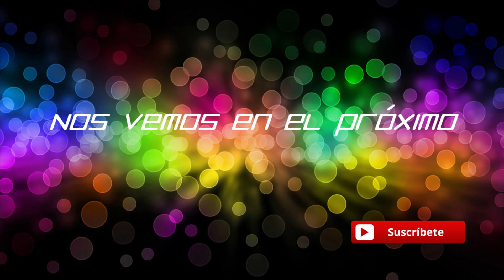WARZONE - Ganamos con 1 RUSO!!! - Gameplay Español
Hoy encontramos a unchaval que es ruso y le damos una clase de Warzone xD.
Podeis localizarme en
Battlenet: Fonsobv#2347.
Steam : Fonsobv
Uplay: fonso_
Juegos sueltos : Rojasu o Fonsobv
Saludos